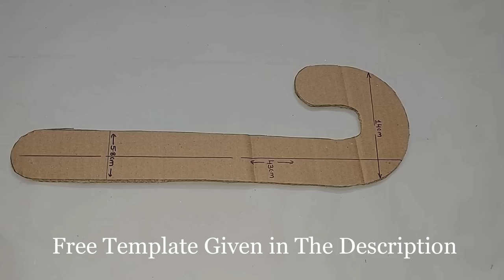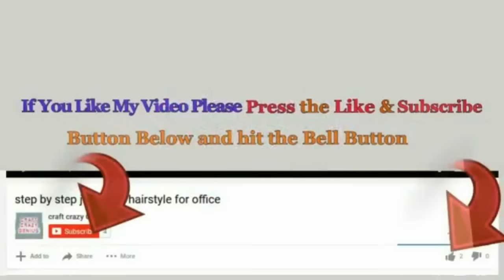6 Economical Christmas Candy Cane made with simple material |DIY Affordable Christmas craft idea🎄217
DIY New6 Economical Christmas Candy Cane made with simple material |DIY Affordable Christmas craft idea🎄217
Hello viewers!